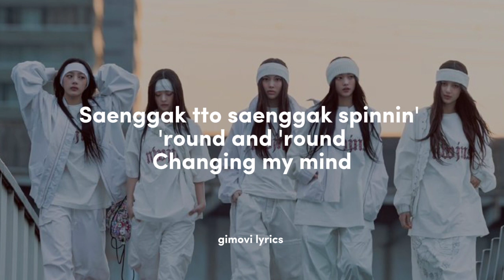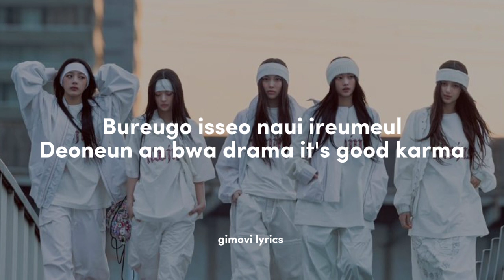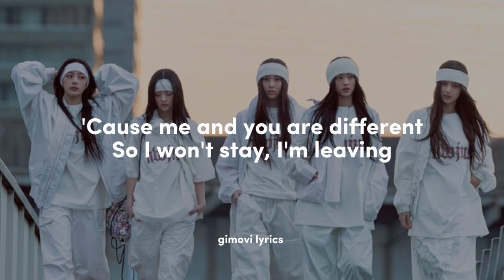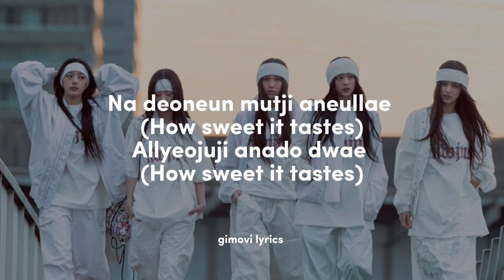NewJeans (뉴진스) - How Sweet | Easy Lyrics